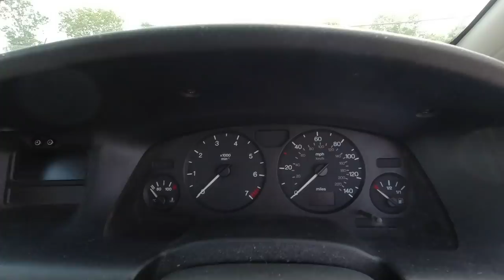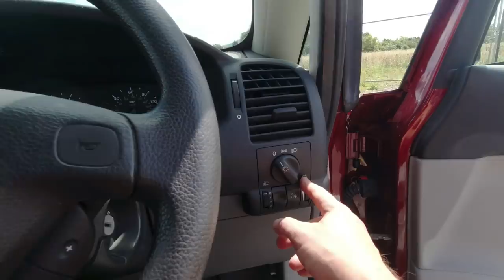Why the Vauxhall Zafira A (Opel, Holden etc) is great!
In this Real Road Test, I put a 1999 Vauxhall Zafira A through its paces, demonstrating the novel Flex 7 seating arrangement, and the sheer grunt of its mighty 1.6-litre DOHC engine. There's also the joy of its claphand windscreen or windshield wipers.

For extra giggles, it snapped a spring during this test. I could hear it rattling as I set off, but such was my desire to drive a Zafira (no, really!) that I continued anyway. For even more giggles, it lost a wheeltrim somewhere between me finishing the review and getting it back to the owner.

FUN FACT! The Zafira was sold on Japan as the Subaru Traviq!

where you'll also find support options. or via Channel memberships

Snail mail:
HubNut
NEW QUAY
SA44 9AZ
UNITED KINGDOM